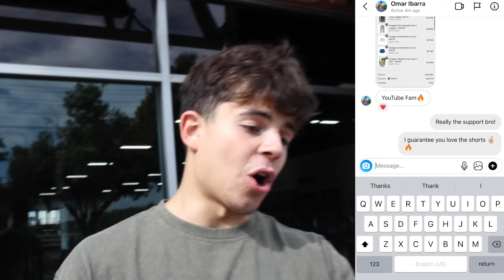TRUTH OR WAX W/ THE SQUAD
RAWGEAR

FILMED & EDITED

GUESTS

list=PLCfhywKsmqEQtcwxplJhYdPzKa_Wsp916

ABOUT ME

What's up guys I love spreading motivation, working out, and just being the best overall athlete I can be. Welcome to my life.
22 | NJ